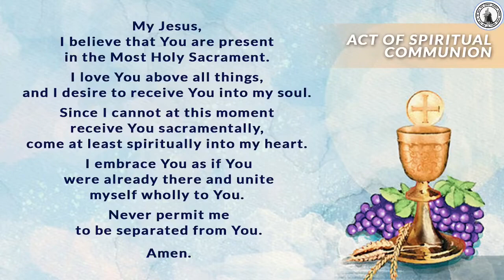Day 2 - Dalaw Patrona of the Santisimo Rosario Parish UST at Binondo Chinese Parish